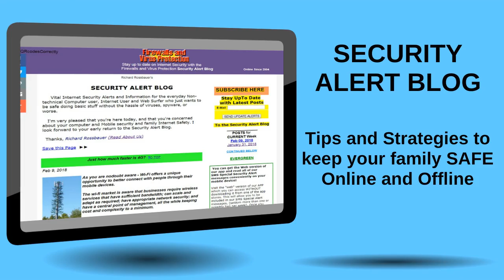More on Family Online Safety - Visit The SecurityAlert Blog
Visit The SecurityAlert Blog - get Free security APP

 Tips and Strategies to keep your family and friends Safe online at the Firewalls and Virus protection website.
It's all about protecting our children and family members.
Get a FREE Security APP for your Samartphoe or Tablet simply by scanning the QR code.
If you've been sharing your Good Stuff, get your own APP and send Text or Push messages to your followers and friends.